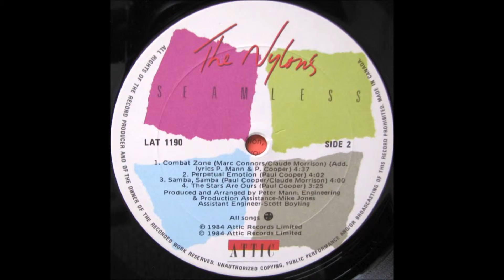The Nylons - Me & the Boys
"Me & the Boys" is a song from the group The Nylons, from their 1982 Album "The Nylons", it was written by Paul Cooper.